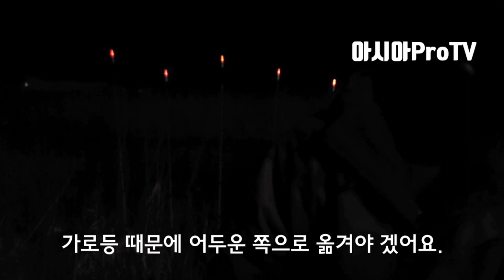이런 곳이 특급 포인트/입질이 정신없이 들어와 EEL FISHING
시즌이 시작되고 여러 곳을 다녀봤지만 이렇게 입질이 정신없이 들어오는 곳은 처음 이런 곳이 특급 포인트가 아닐까?